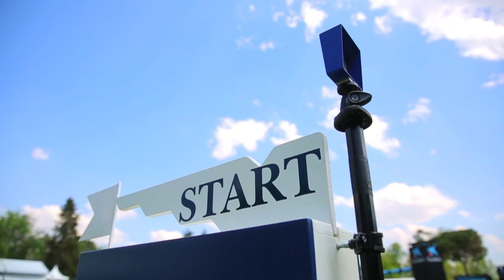The Countdown is on to LGCT Madrid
With just over a week to go, the first of the European legs of the Championship kick off at the stunning destination of Madrid... Check this out to get a taste of the spectacular Spanish setting!